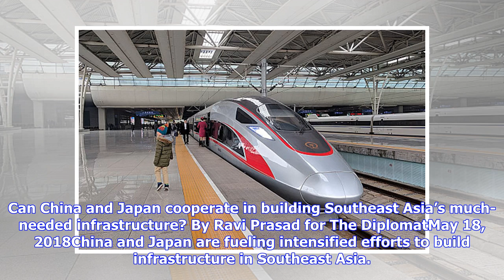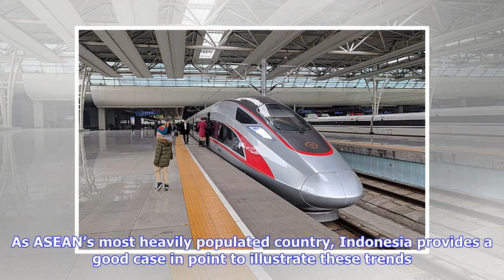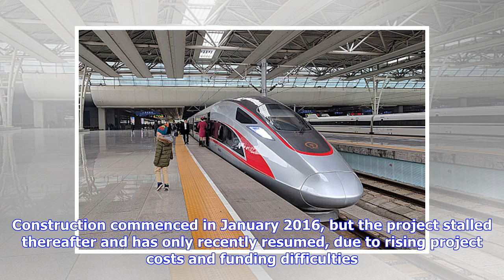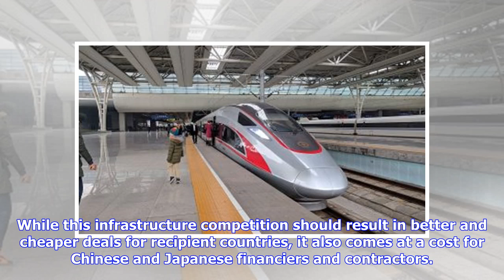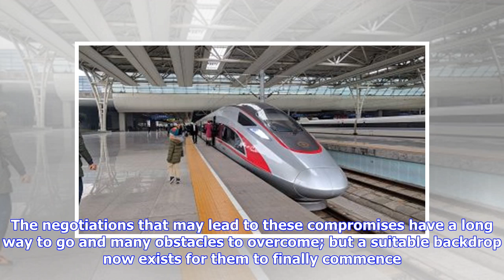Breaking News | The China-Japan Infrastructure Nexus: Competition or Collaboration?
Can China and Japan cooperate in building Southeast Asia’s much-needed infrastructure? By Ravi Prasad for The DiplomatMay 18, 2018China and Japan are fueling intensified efforts to build infrastructure in Southeast Asia. Both countries have placed infrastructure at the heart of their regional strategies in a new era of infrastructure diplomacy. China launched its flagship Belt and Road Initiative (BRI) in 2013, while Japan initiated its “Partnership for Quality Infrastructure” in 2015. At the sa...